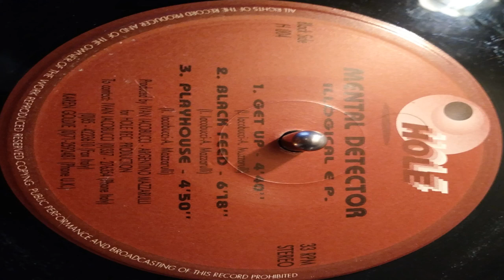Mental Detector ‎– Black Feed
Hole ‎– H 004 Italy  1994